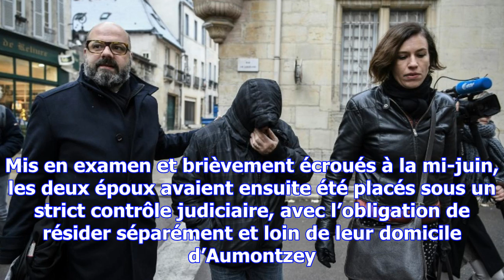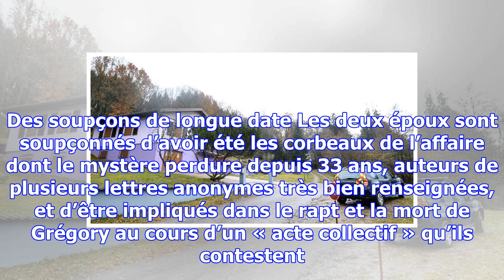Affaire grégory : après son épouse, marcel jacob devant la juge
C’est « un interrogatoire qu’on attend depuis longtemps, on est prêts », assure un de ses avocats, M...